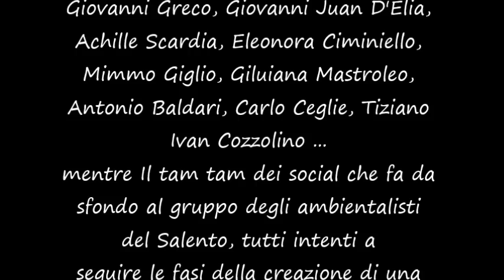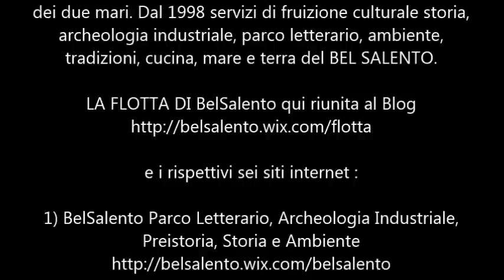Trepuzzi ulivi millenari eradicati per una Rotatoria da 70 metri di diametro - 3 giugno 2015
TREPUZZI (Le), 3 giugno 2015
Sono le 6:00 del mattino quando i comitati, i volontari, i cittadini e i
proprietari terrieri presidiano le terre devastate del Nord Salento.
Giovanni Greco, Giovanni Juan D'Elia, Achille Scardia, Eleonora Ciminiello, Mimmo Giglio, Giluiana Mastroleo, Antonio Baldari, Carlo Ceglie, Tiziano Ivan Cozzolino ...
mentre Il tam tam dei social che fa da sfondo al gruppo degli ambientalisti del Salento, tutti intenti a seguire le fasi della creazione di una rotatoria, ideata per mettere in sicurezza un pericoloso incrocio lungo un rettilineo che congiunge Campi salentina con Lecce. Si tratta della sulla SS 7ter Lecce-
Taranto, incrocio Trepuzzi-Novoli. L'incrocio negli anni è stato la causa di parecchi incidenti stradali, molti -mortali-
Questi lavori però sono iniziati quasi all'improvviso il giorno dopo le votazioni di inizio giugno e contrariamente a quanto era stato promesso negli anni ai proprietari terrieri, da un giorno all'altro e senza alcun preavviso sono stati espiantati ben  46 ulivi secolari.
Ai proprietari era stato promesso che i loro alberi sarebero stati trapiantati altrove. Mentre si scopre che questa rotatoria è
stata ideata delle dimensioni di 70 METRI DI DIAMETRO,
e che gli Ulivi millenari che rischiano di essere vilmente eradicati sono oltre 200
Inoltre non ci sono cartelloni che segnalano l'inizio dei lavori ...
COSA CHE INVECE IN GENERE SAREBBE NORMALE ESPORRE
CHE PREZZO HA LA CIVILTA’?
Storia, cultura, tradizioni: passeggiando sulla terra che ospita gli ulivi destinati al patibolo si respira questo. Una campagna in cui, se si resta in silenzio, sembra quasi di avvertire gli uomini e le donne al
lavoro, ombre di un passato che è presente, perché gli ulivi salentini
non sono soli.
Lo dimostra l’attaccamento degli ambientalisti, uomini e donne che alle 6 del mattino si incontrano in questo luogo magico, come ogni fazzoletto di terra che è divenuta dimora di ulivi secolari. Questa
magia è rotta quando si lancia lo sguardo alle campagne dirimpettaie violentate dalla mano dell’uomo: una mano spietata, aggressiva, cinica e insensata, che ha trasformato un terreno prezioso e fruttifero, che contava 46 alberi, in un deserto di terra rossa in cui è possibile riconoscere solo i segni lasciati dalla gru.
A chi si domanda il perché rispondiamo che tanta crudeltà nasce dalla volontà di salvare vite umane: i secolari patriarchi
devono lasciare il posto alla costruzione di una rotatoria gigantesca, che si estenderà per 70 m, quasi a voler dimostrare che l’uomo può tutto, anche distruggere l’anima e l’essenza stessa da cui ha origine.
L’uomo si è arrogato il diritto di distruggere, vilipendere, svilire gli ulivi, tanto da non ritener necessaria neppure la consueta cartellonistica di inizio lavori. In 187 attendono schierati il loro destino: MA GLI ULIVI NON HANNO PAURA, PERCHE’ L’UOMO NON RIUSCIRA’ MAI A SEPPELLIRE NE’ LORO NE’ LA LORO STORIA!

Buona visione
Video realizzato il 3/06/2015 da "GIOVECOM - giovani e comunicazione" di Giovanni Greco
Regia di Giovanni Greco
Foto di Giovanni Greco, Antonio Baldari
BelSalento arte storia cultura e ambiente della Terra dei due Mari
Sentiti ringraziamenti a Enzo Fina del gruppo MUSICàNTICA
(Sounds of Mediterranean Italy) che ci ha fornito il brano
musicale di sottofondo - Sugnu Vinutu - dall'album "auccalamma"
BelSalento è una produzione
GIOVECOM - giovani e comunicazione -
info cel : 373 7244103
Segui BelSalento, arte storia ambiente e cultura della terra dei due mari. Dal 1998 servizi di fruizione culturale storia, archeologia industriale, parco letterario, ambiente, tradizioni, cucina, mare e terra del BEL SALENTO.

e i rispettivi sei siti internet :

1) BelSalento Parco Letterario, Archeologia Industriale, Preistoria, Storia e Ambiente

e nella pagina "Bel Salento - Solo per divertimento"
(coamministratori Giovanni Greco e Emi Rizzo)
BelSalento
è un progetto Giovecom - giovani e comunicazione -
di Giovanni Greco
A presto e buona continuazione
Giovanni Greco Genau